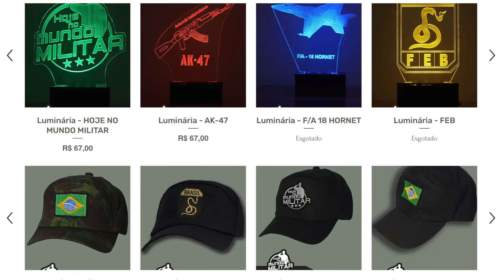Os novos fuzileiros navais ucranianos treinados no Reino Unido – Transposição do Dnipro à vista?